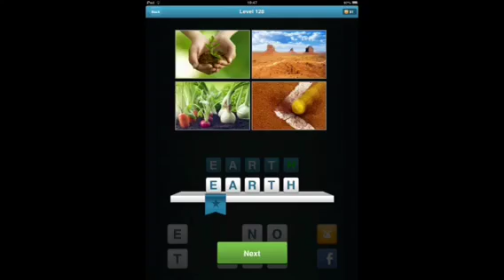Pics Quiz - Levels 121-130 Answers